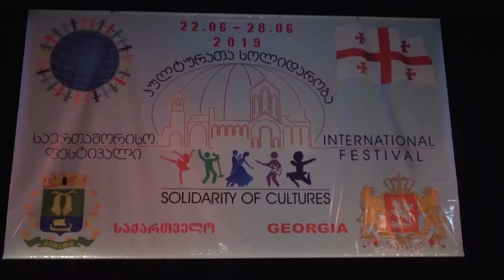საერთაშორისო ფესტივალი კულტურათა სოლიდარობა